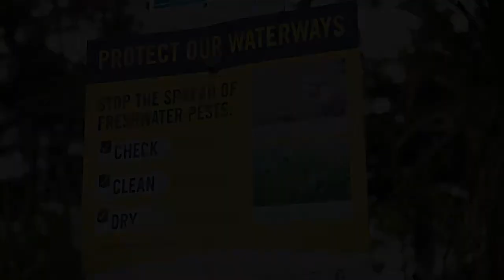LEARNZ Climate Change online field trip: Schools strike for climate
Sorcha and Aurelie are student climate activists. We meet up with them in Otaihanga Domain in Waikanae to talk more about this climate change movement and hear their thoughts on positive climate change action.